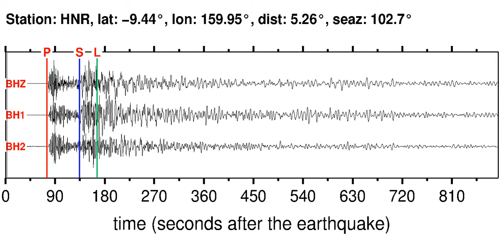HNR Soundquake: 1/9/2012 04:07:16 GMT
This is a sonification of the Santa Cruz Islands 6.6WP earthquake (1/9/2012 04:07:16 GMT). It was made from a seismogram recorded by the global seismic station HNR in SOLOMON ISLANDS.